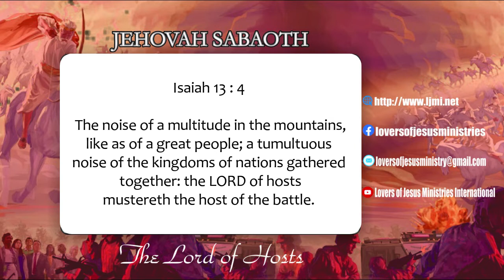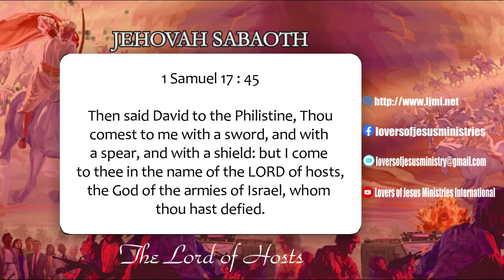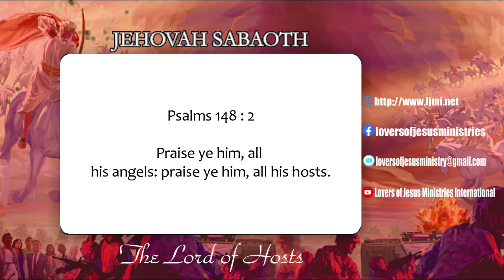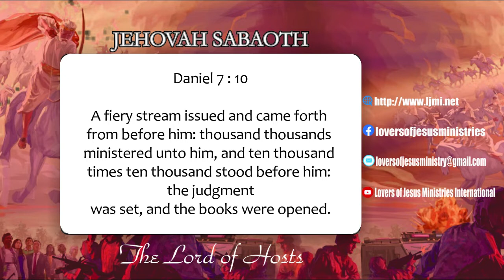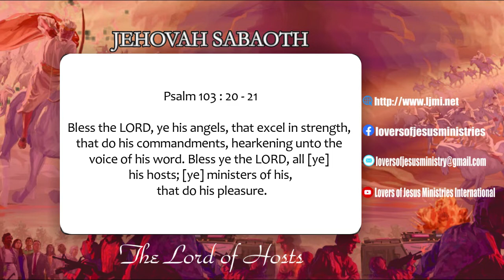The Lord of Hosts - 1